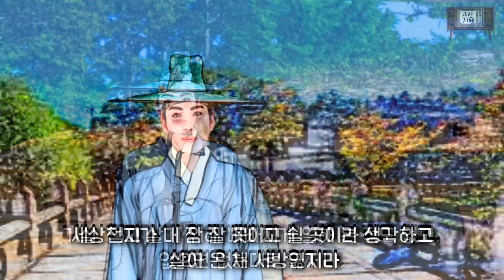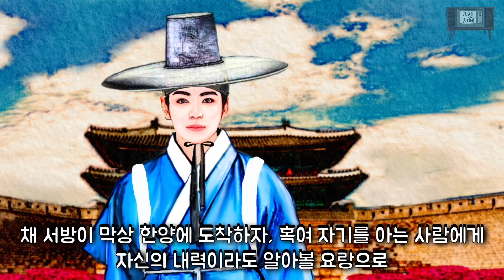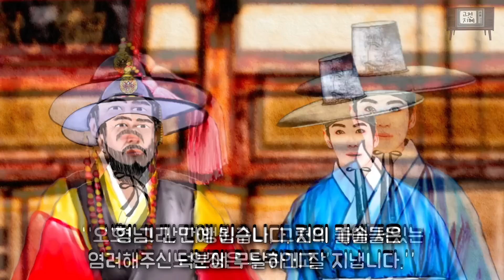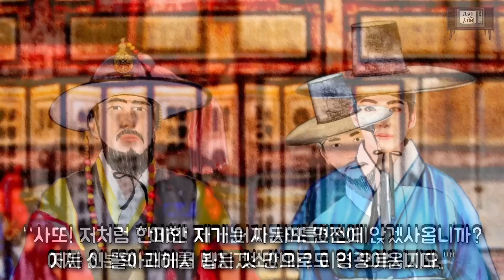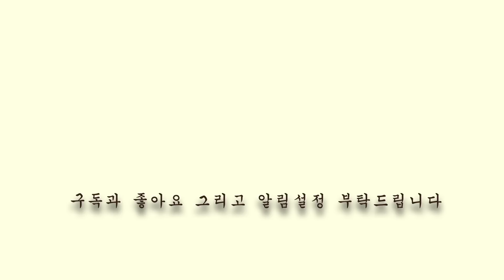대감의 사촌동생이 된 거지 사내(옛날이야기/민담/설화/일화/야담/야사/미담/전설) 고전의 지혜, 재미있고 교훈이 되는 이야기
이 이야기는 민간에서 구전으로 전해오는 민담입니다.
조선 영조 임금 시대, 평양에서 걸식을 하던 청년이 우연히 노인을 만나고 당시 유명 인사인 '채체공'의 사촌동생이라고 소문이 나 벌어진 이야기입니다.
관련된 민담은 여러가지 버전이 있는 듯 한데, 이 이야기는 그 중 하나입니다.